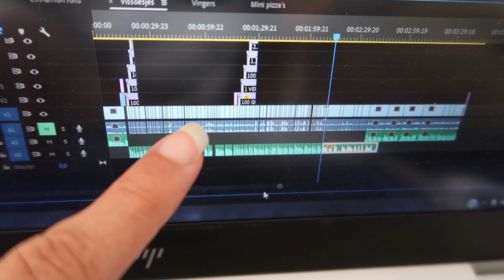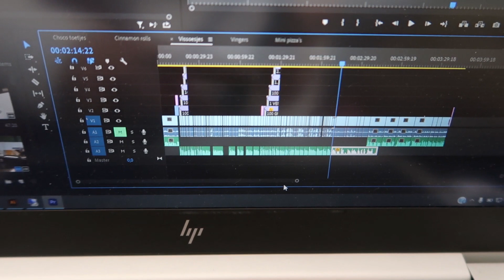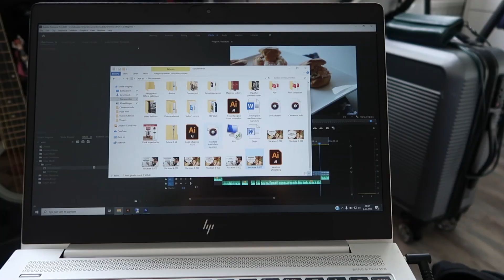Zwangerschaps bh & de "gepland" vraag || 17 weken zwanger